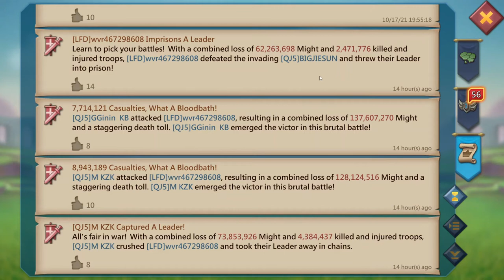Lords Mobile - Update! Mapa 3D, Evolução da minha conta, notícias tristes da guilda, despedida WVR